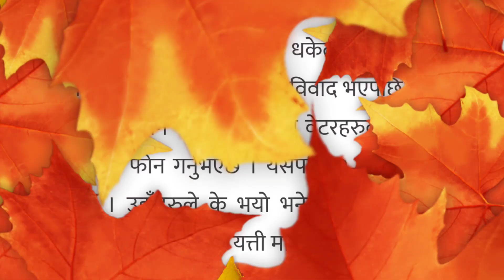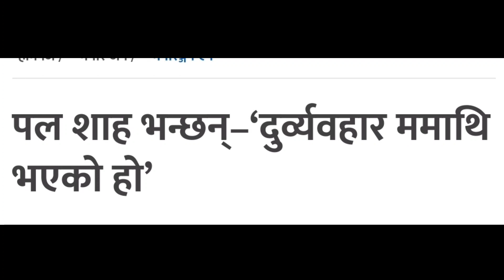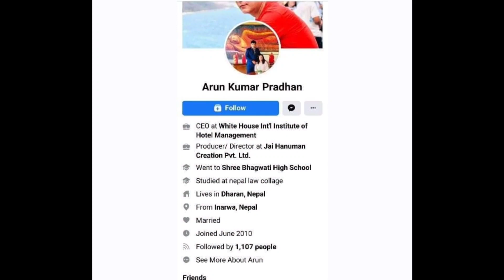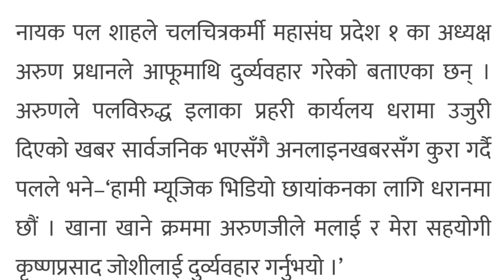पल शाह र अरुणको विवाद झनै चर्कियो || पलले माफी नामागे, प्रदेश १ मा उनको फिल्म चलन नदिने || Paul Shah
Paul Shah and Arun Kumar Pradhan bibad || Paul Shah Controversy || पल शाह
PM Jodi || Paul Shah and Malika Mahat

यस OX Nepal मा  अपलोड भएको हरेक अन्तरवार्ता,समाचार,रिपोर्ट तथा अन्य भिडियोहरु डाउनलोड वा कपि गरि अन्य च्यानलमा अपलोड गरेको पाइएमा प्रचलित कानुन बमोजिम कडा भन्दा कडा कारबाही गरिनेछ ।
Using of this video on other channels without prior permission will be strictly prohibited. (Embeding to the website is allowed)